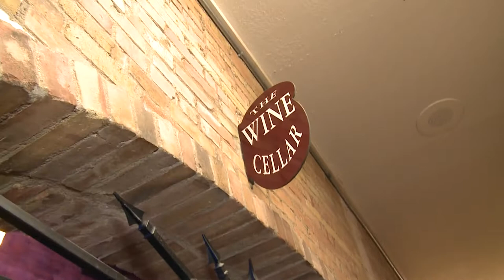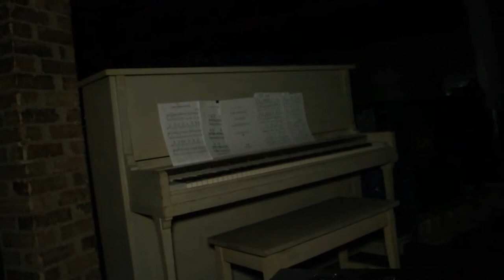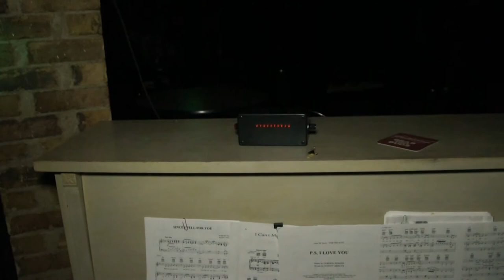GLIMPSE WINE CELLAR - GHOST STORIES